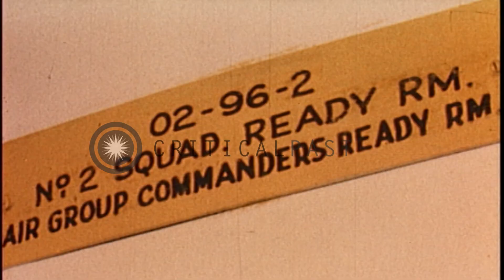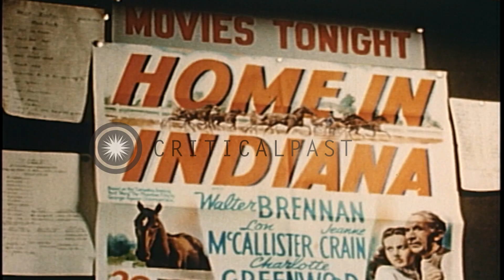US Naval Task Force 58, including USS Yorktown attacked by a Japanese Kawanishi H...HD Stock Footage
US Naval Task Force 58, including USS Yorktown attacked by a Japanese Kawanishi H8K flying boat in the Pacific.

USS Yorktown CV-10 in the Pacific Theater during World War II. Early 1944: Animated map shows the Caroline Islands, Mariana Islands, Gilbert Islands and the Marshall Islands in the Pacific. The US Naval fleet advances from Truk Islands towards an advanced naval base in the Marshall Islands, taken from the Japanese. US ships underway around the fleet anchorage. US Navy Aircraft Carriers, battleships, cruisers, fleet auxiliaries and support ships. Crew and aircraft on the flight deck of the 'Fighting Lady' CV-10. The crew members relax and enjoy themselves in the water. They dive and jump off a contraption into the sea. Sailors sort letters in the ship's post office. Some write letters back home. The crew assembled on the ship deck. Commander of the ship Rear Admiral Joseph James 'Jacko' Clark briefs the crew about their mission, designation to Task Force 58, and advance towards Tokyo. The USS Yorktown and other carriers of the Task Force underway. Sign boards for various Ready Rooms on the ship. Air Group Commanders and pilots ready on call. Rear seat gunners and radio men on call in another Ready Room nearby. They talk, relax, drink Coca-Cola and have ice cream. Flags on board. Commander of the TF 58 Admiral Marc Andrew 'Pete' Mitscher and Skipper Clark on the flight deck. A poster for the ship board movie 'Home in Indiana'. Sailors watch the movie. Planes in flight through clouds, the Task Force underway seeking the Imperial Japanese Naval fleet. New cruisers, Coast Guard cutters and Navy Transports in the Task Force. The patrol spots a Imperial Japanese Navy search plane, a Kawanishi H8K flying boat called 'Emily' by the Allies. The plane fires at the Task Force ships before being hit and sinking in the water. US officers and sailors in a discussion. An animated map depicts the objective to move towards and free the Mariana Islands. Location: Pacific Theater. Date: February 1944.

57,000+ broadcast-quality historic clips for immediate download.